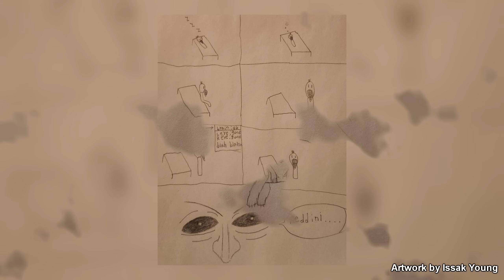Insect Exterminators - Rimworld Biotech Ep. 14 [Rimworld Tropical Rainforest Randy 500%]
In this episode of our Rimworld Biotech challenge in the Tropical Rainforest, we celebrate Ellie's birthday, trade with the Empire and raid two ancient complexes.

In this episode of Rimworld Biotech, we continue our 500% Randy Random run in the tropical rainforest. With a Knight in the colony, we finally unlock transport pods and send Brandon out to trade with the Empire. He purchases several useful items (and leaves behind many more), while the colony's youngest celebrates her birthday: Ellie turns seven years old and we get to pick her first passions and a trait! Afterwards, we use our new mode of transportation to explore two ancient ruins in search of the Staff of Sin - but what we find are mostly insects...

Chapters:
0:00 Intro
0:43 Gameplay
21:44 Fan Art / Outro

The tropical rainforest is one of Rimworld’s more challenging biomes: A warm, wet jungle with choking overgrowth, survival in the tropical rainforest biome will not be easy. Wild predators and frequent diseases will make life difficult for our colonists, who will struggle to find free land to build on. Additionally, we are settling on a tile featuring mountainous terrain, extensive cave networks and a unique river that runs halfway underground.

We are continuing this playthrough from a Naked Brutality scenario in Rimworld Ideology that eventually evolved into a small tribal colony in the cold bog. After obtaining the first part of the archonexus map, we select five colonists for the quest to find the next piece, so we are starting with some items and equipment. Nonetheless, we are settling on a fresh new tile in the middle of the rainforest and have to start a new base from scratch to survive the dangers of the jungle on Randy Random "Losing is fun difficulty" with the threat scale cranked up to 500%.

With the Rimworld Biotech DLC, we also see the introduction of children and reproduction, lots of mechanoid additions, and an extensive gene system that allows the modification of our pawns on the genetic level. Additionally, we see skill teaching, pollution and vampires (or Sanguaphages) introduced to Rimworld, as well as several new races, quests and objects.

All Rimworld Ideology gameplay for this Rimworld Biotech Challenge was recorded on the PC in 1440p.